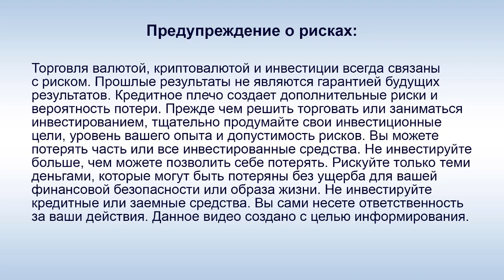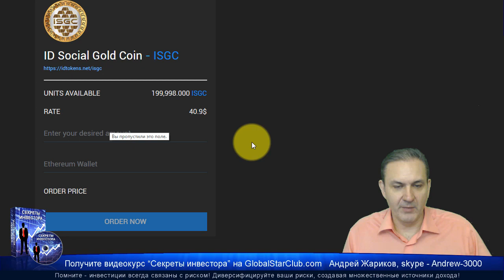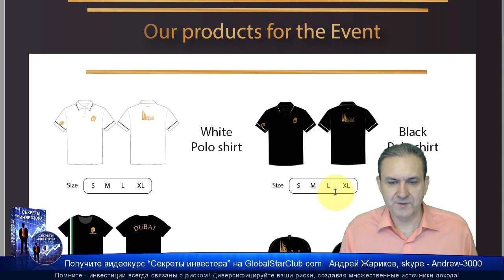IDentification - Промоушен на Дубай